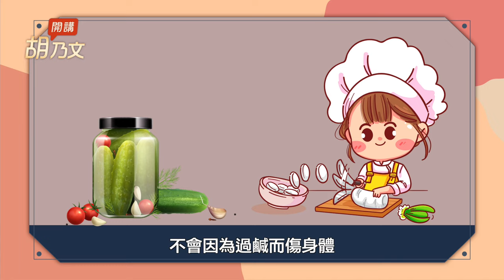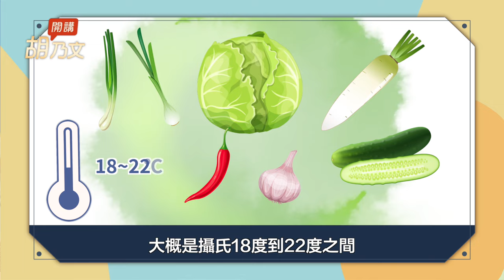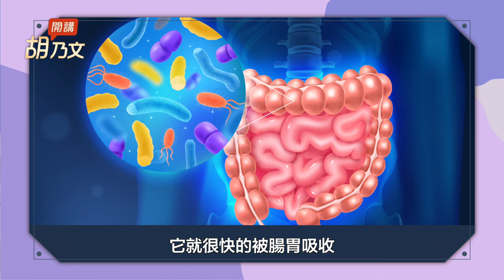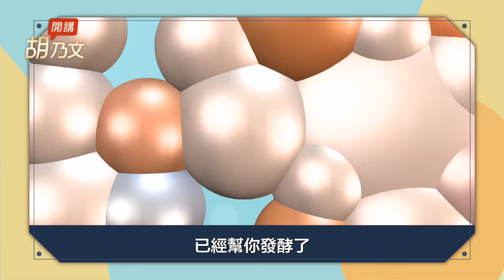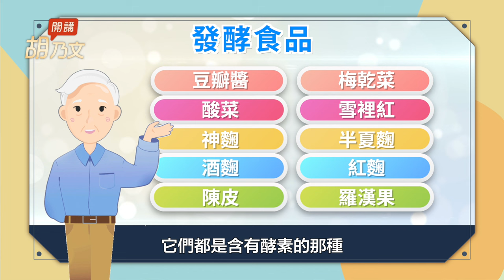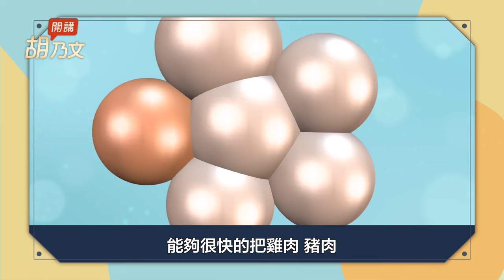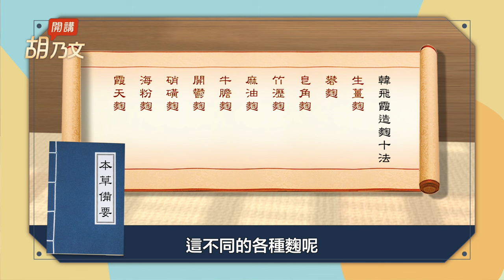這樣吃天然益生菌，乳酸菌多，防疫力最有酵！用這種水做泡菜最好吃。疲勞又便秘？來一杯豆漿優格。豆腐乳＋它，美味好吃。胡醫師出新書，哪裡買？ ｜ 胡乃文開講Dr.HU_169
吃天然發酵物  腸道好 免疫力好
這樣吃天然益生菌，乳酸菌多，防疫力最有酵！用這種水做泡菜最好吃。疲勞又便秘？來一杯豆漿優格。豆腐乳＋它，美味好吃。胡醫師出新書，哪裡買？

00:00 開場
00:39 發酵物是天然益生菌
01:13 這樣吃 乳酸菌多 活化免疫力
04:40 不喝牛奶？豆漿優格 低脂解疲勞
06:05 發酵的秘密
07:28 豆腐乳＋它 軟爛又好吃
09:49 細菌是身體的好朋友？
10:31 中醫很早就知道用它治病
11:139  介紹新書健康不是夢

新書《健康不是夢》蒐集了〈胡乃文開講〉節目受歡迎素材集結成一本書，內容淺顯易懂、深入淺出，使讀者在日常生活中輕鬆實踐獲得健康。
網路訂購：

❶ 博客來（國外的粉絲可在博客來訂購）

實體書店購買：
✺ 金石堂：天母、樹林、板橋、桃站、中壢、台中、大遠百、新竹
✺ 墊腳石：士林、重南、中壢、汐科、旗艦店
✺ 建宏書局：北安店
✺ 諾貝爾書城：大里、文心、旗艦店